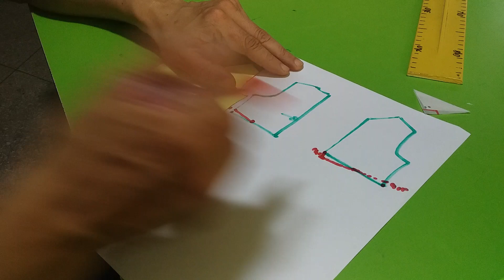للمبتدئات قفطان كروازي